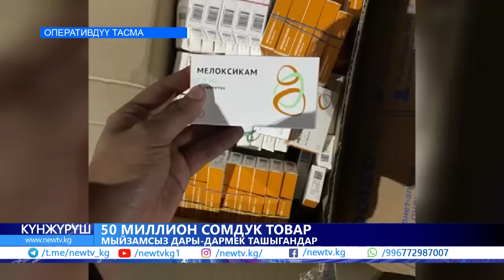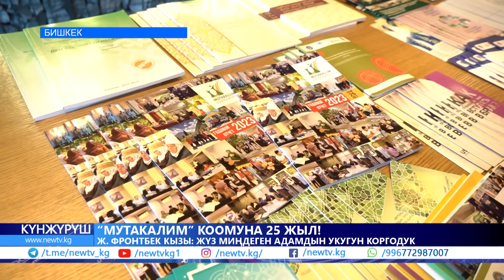Жоокерлерди сабаган үч командирге иш козголду. Күйөөсүнүн зомбулугуна кабылган келиндин.